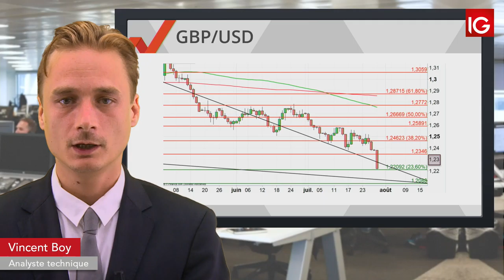Bourse - GBPUSD, au plus bas depuis mars 2017 - IG 30.07.2019